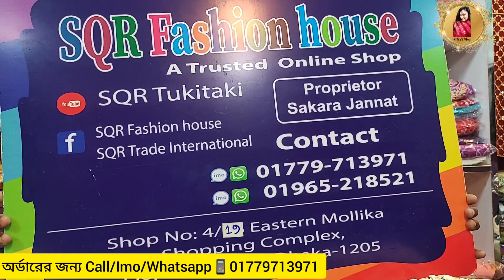এবছরের সেরা ৩০ টি হিজাবী লং গাউন কিনুন ৫০% কমে।।Buy hijabi long Gown At discount price#riteesvlogs